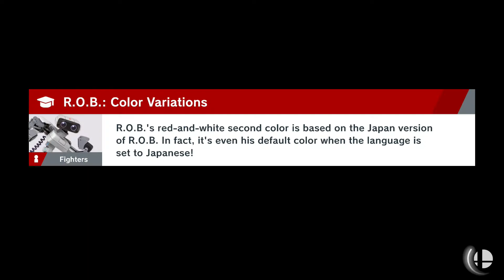World of Light... It's Definitely Something...